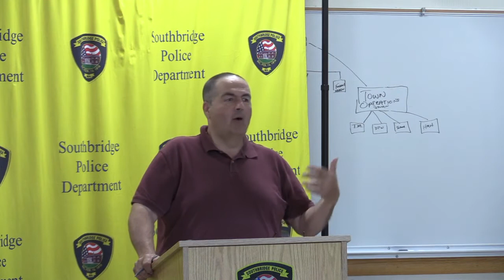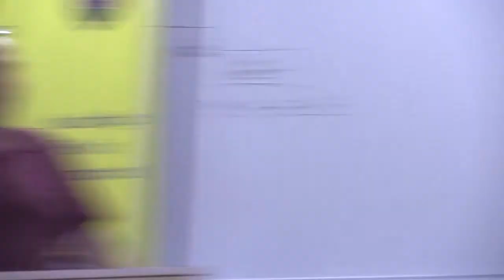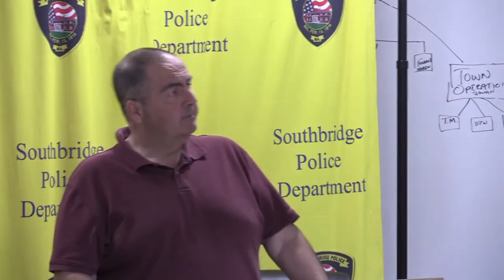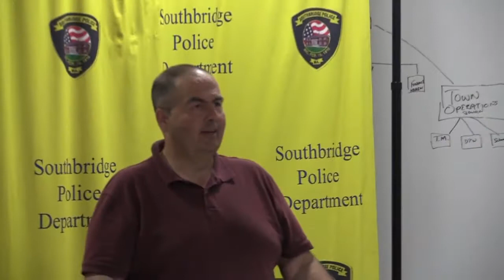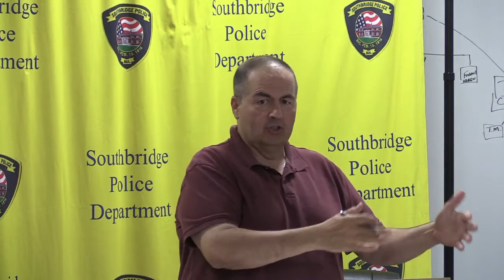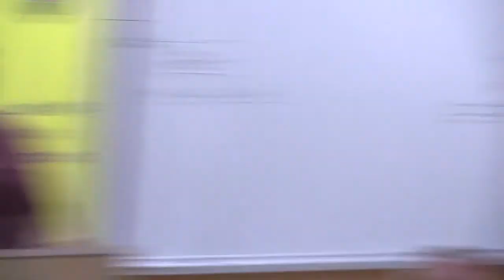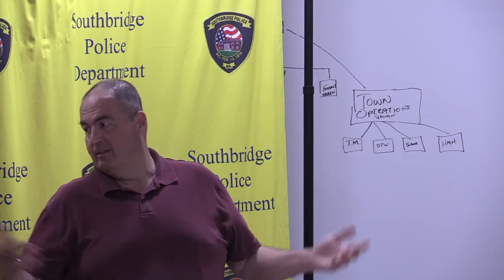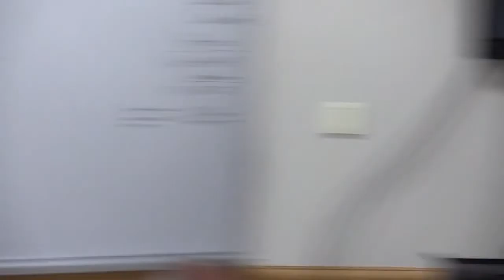Council of the Whole - 7/23/2020.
Southbridge Council of the Whole - 7/23/2020.  .